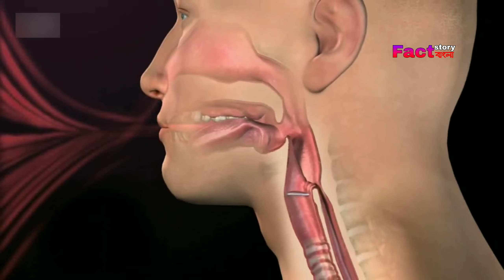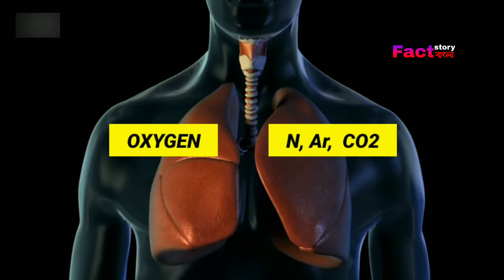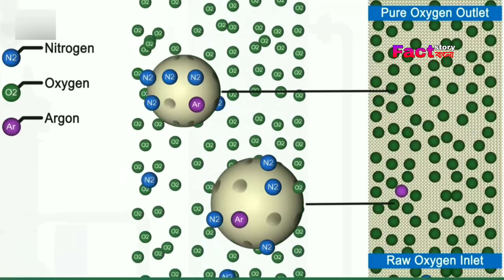Oxygen Cylinder কি ভাবে বানানো হয় দেখুন । unknown facts about bengali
Video Subject- Oxygen Cylinder কি ভাবে বানানো হয়